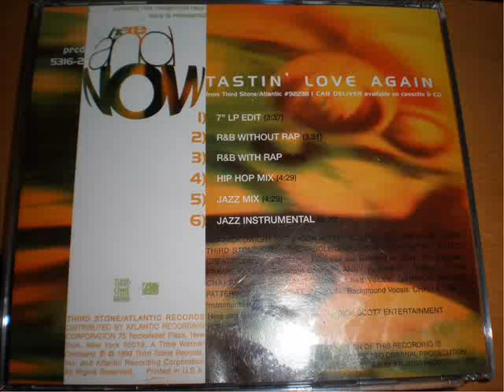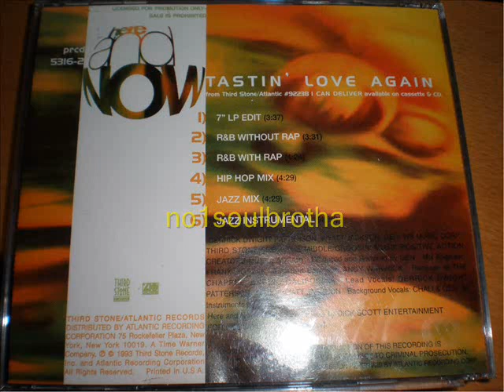Here And Now "Tastin' Love Again" (Hip Hop Mix) (90's R&B)